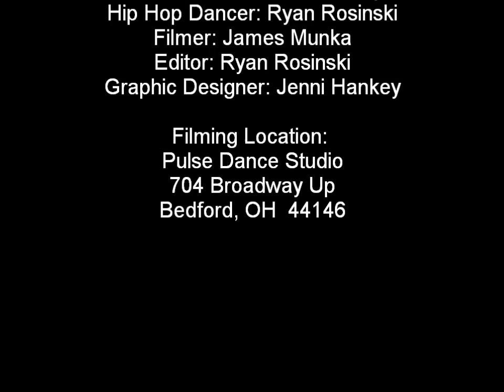Pulse Dance Studio Window Display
Ballet and hip hop instructors performing at Pulse Dance Studio